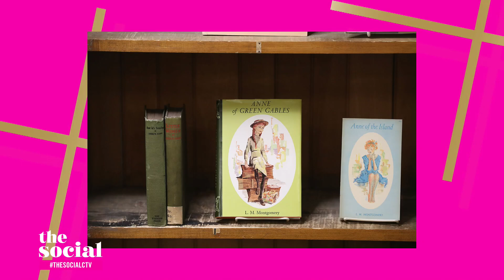The impact of fandom on this Superfan's memoir | The Social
Author Jen Sookfong Lee dives into how movies, music, and television help her navigate issues of identity and grief.